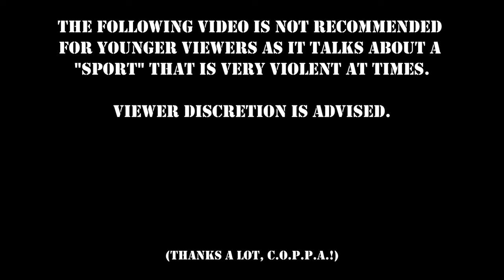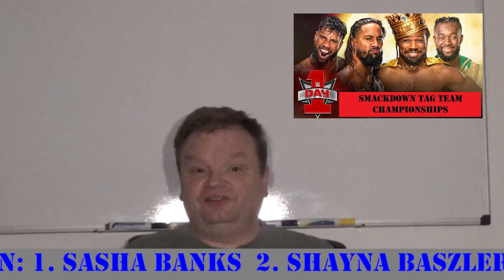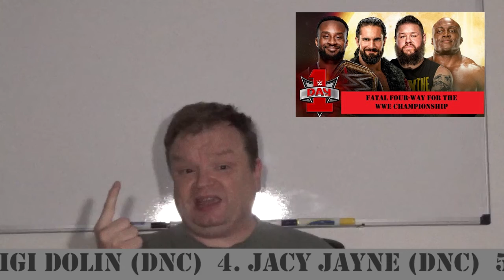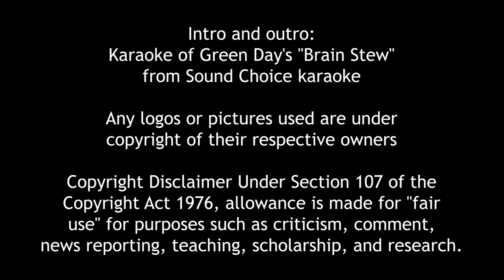Wolvie Tells It Like It Is (1/1/22) - DAY 1 PREDICTIONS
The WWE starts what they HOPE will be the first full calendar year with live audiences with a brand new PPV that sorta updates New Year's Revolution.  And Chris Wolvie starts what he HOPES will be a more successful year of PPV predictions with this column.